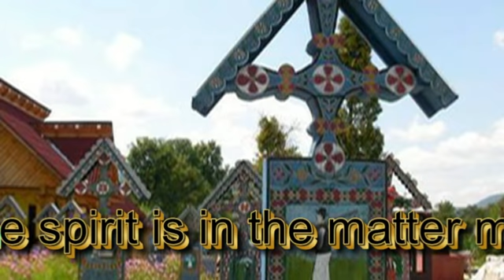Evolvenza Il perché delle incarnazioni Entità A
- The spirit is in the matter many times, to assimilate the essence of materiality, ie the element of contrast with his own nature.
- Lo spirito viene nella materia tante volte, per assimilare l'essenza della materialità, ossia l'elemento di contrasto con la propria natura.
Evolvenza.it